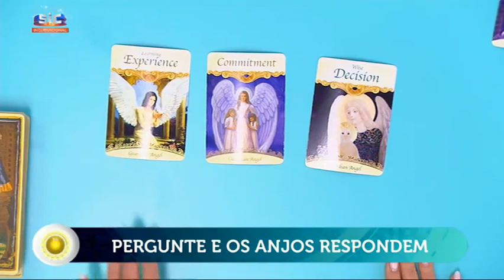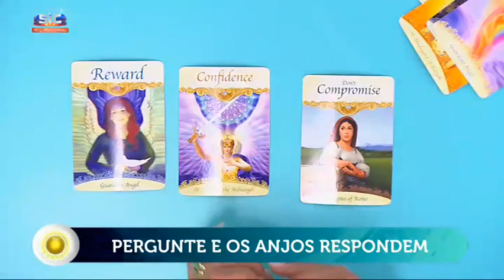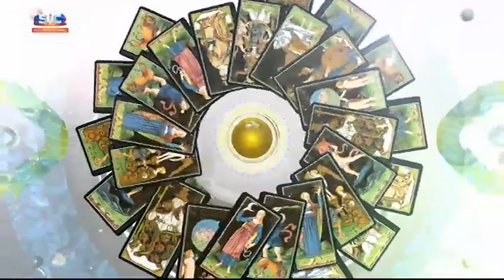Maria Helena - Resposta dos Anjos